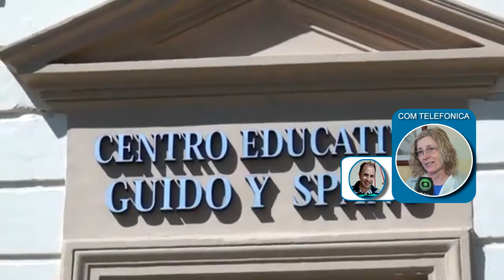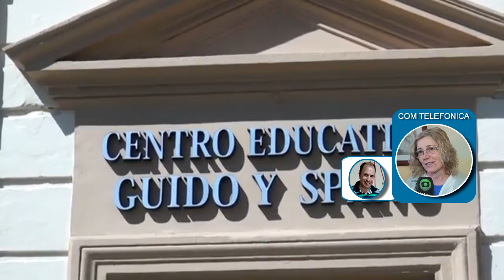MARIA JULIA ESTRADA DIRECTORA C E GUIDO Y SPANO MICROS RADIALES PARA LLEGAR A TODOS EN TIEMPOS D